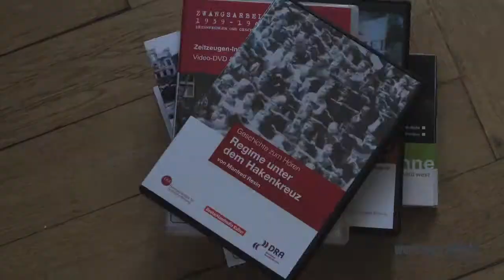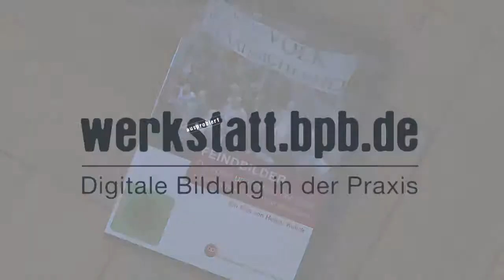Ausprobiert: "Feindbilder" - Julia Stratman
Im Rahmen von werkstatt.bpb.de testen Lehrer und Lehrerinnen Unterrichtsmaterialien der Bundeszentrale für politische Bildung/bpb und geben ihr Feedback direkt in die Kamera.

Diesmal im Test: "Feindbilder -- Die Fotos und Videos der Stasi".
Getestet von: Julia Stratman, Lehrerin an der Heinz-Brandt-Schule in Berlin/Weissensee.

werkstatt.bpb.de ist ein Kooperationsprojekt der bpb/Bundeszentrale für politische Bildung und der Kooperative Berlin.